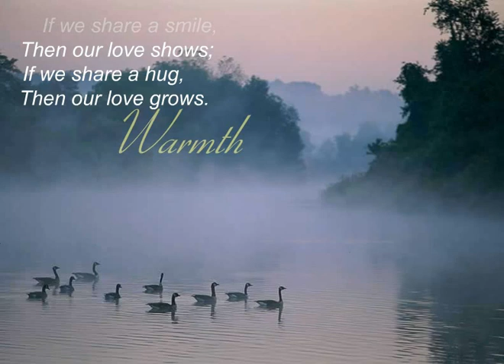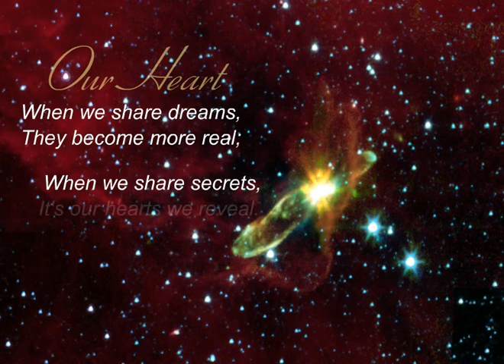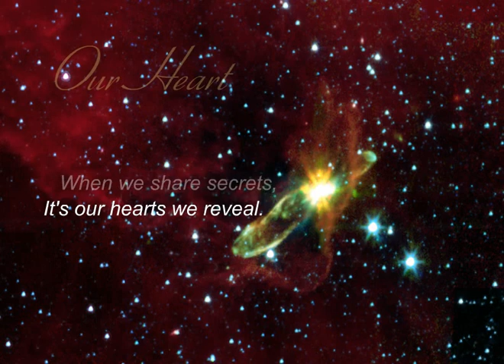When We Share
One plus One is greater than two